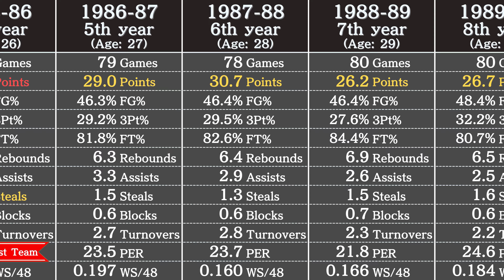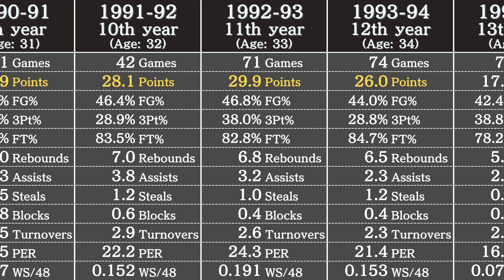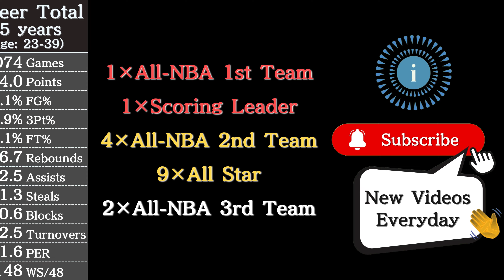Dominique Wilkins' Career Stats | NBA Players' Data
NBA Legend Dominique Wilkins' stats in 3 minutes.

Data in this video: Basketball Reference